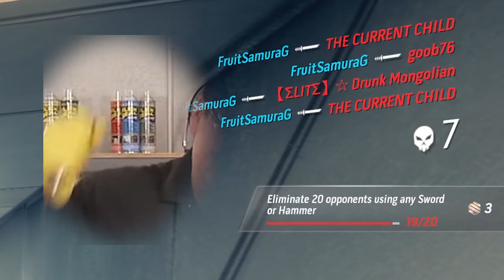[Ballistic Overkill] Edited Montage: Katana is Secretly OP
Its been awhile since my last edited montage.I did a shadow montage before, but havent focused on doing Katana only. This time, its all katanas; whatever you like it or not.